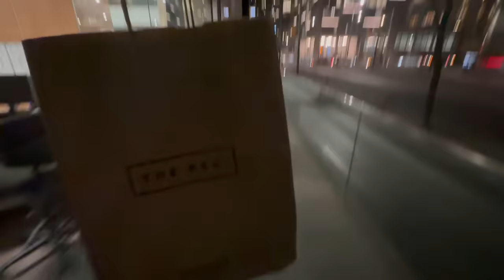My Crush Came To Toronto and I Finally Asked Her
After months and months of you guys speculating and questioning us, here's the video you've been waiting for!

Prymrrs Channel: @Prymrr

Artist Youtube: @KaneBaileyMusic